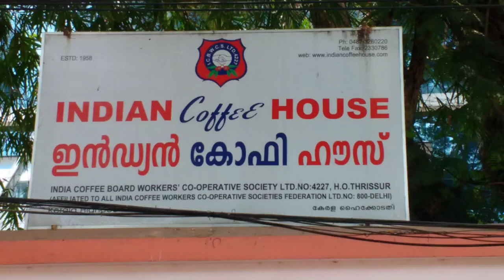പാവങ്ങളുടെ പടത്തലവൻ ഓർമ്മയായിട്ട് 44 വർഷങ്ങൾ |AKG day march 22|AK Gopalan|Akg story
Ayillyath Kuttiari Gopalan (1 October 1904 – 22 March 1977), popularly known as A. K. Gopalan or AKG, was an Indian communist politician. He was one of 16 Communist Party of India members elected to the first Lok Sabha in 1952. Later, he became one of the founding members of the CPI(M).
Ayillyath Kuttiari Gopalan was born on 1 October 1904 in Peralasseri, Kannur District of Northern Kerala and educated in Tellichery. He was educated at Basel Evangelical Mission Parsi High School, Thalassery[1] and at Government Brennen College, Thalassery.[2] By the time he became a teacher, India's independence movement was becoming energised by Mahatma Gandhi. Gopalan took part in the Khilafat Movement which prompted a marked change in his outlook, transforming him into a dedicated full-time social and political worker. He was also involved in Moplah revolts.
In 1927 he joined the Indian National Congress and began playing an active role in the Khadi Movement and the upliftment of Harijans. He was arrested for participating in the salt satyagraha in 1930.

While in prison he got acquainted with communism and became a member of the Congress Socialist Party and later the Communist Party of India when it finally took shape in Kerala in 1939. He led the hunger march from Malabar region to Madras in 1936 and the Malabar Jatha in support of the movement for responsible government in Travancore.
The outbreak of the Second World War in 1939 prompted an upsurge in activism against British domination, and Gopalan was again arrested. But in 1942 he escaped from prison and remained at large till the end of the war in 1945. He was arrested again shortly after the end of the war and was still behind bars when India became independent on 15 August 1947. He was released a few weeks later. Thereafter he was a member of Lok Sabha for 5 consecutive terms till his death on 22 March 1977 and became the one of the leaders of opposition parties in the parliament of India.

During the Sino-Indian war in 1962, AKG along with other Indian communists like E.M.S. took an impartial view and requested both nations to discuss and settle the matter peacefully. The official leadership of the party at that time denounced this and supported the India Government. Many leaders of the left group were arrested with the support of the leadership of the party. When the party leadership blocked the publication of an article written by then General Secretary EMS condemning government for attacking the left leaders in the party using the cover of the war, he himself quit the post and supported the left group. AKG was part of the left group and faced disciplinary action by the party leadership dominated by the right. During this time a newspaper published a letter allegedly written by rightist leaders S.A Dange to the British during the freedom struggle. In this letter he promised to keep away from the freedom struggle if granted bail. This was used by the left group to beat the right. When the demand of the left to set up a party-level inquiry about the alleged letter of S.A Dange was rejected in the National Council of CPI, the left group walked away and formed a new Party.

AKG joined the new break away faction, which later came to be known as Communist Party of India (Marxist). He also wrote extensively. His autobiography Ente Jeevitha Kadha has been translated into many languages. His other works include For Land, Around the World, Work in Parliament, and Collected Speeches, all in Malayalam.